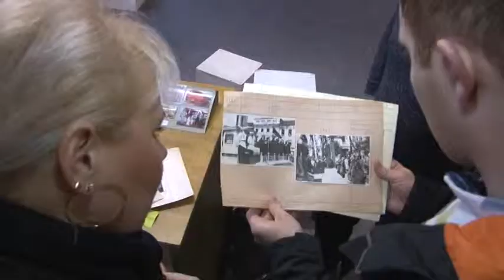po oslobodenie 70 vyrocie Youtube